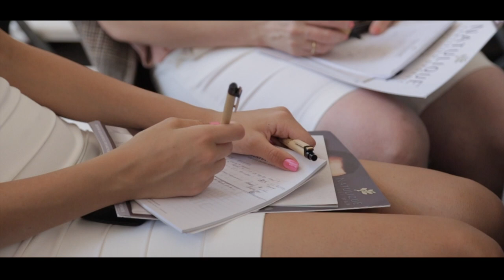The Elements of NATULIQUE – NATULIQUE Prague Tour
Air. Water. Fire. Earth.

Come with us and Philip on a trip to Prague where we present our stunning Elements collection inspired by Earth's nature. 🌿

❤️Find out more about us and our products here: ❤️